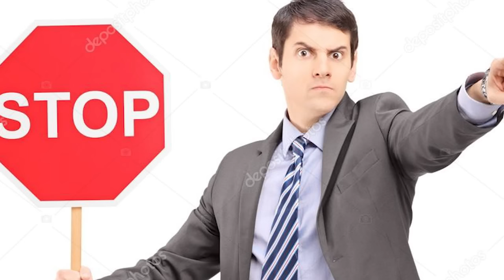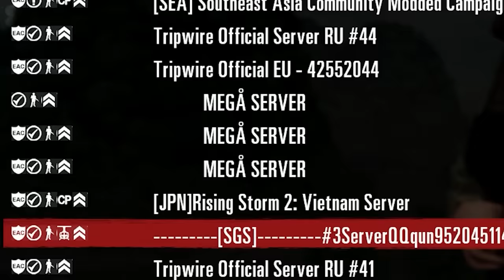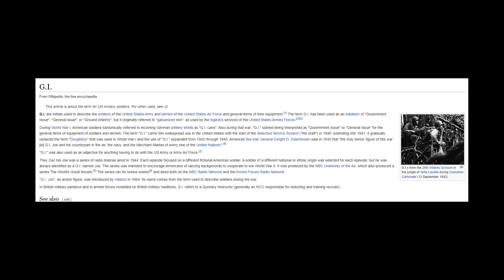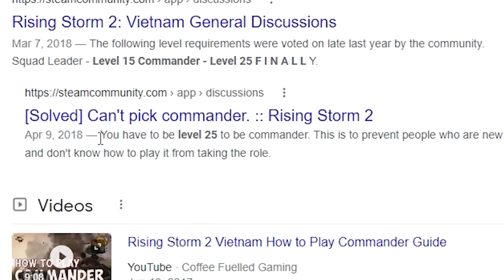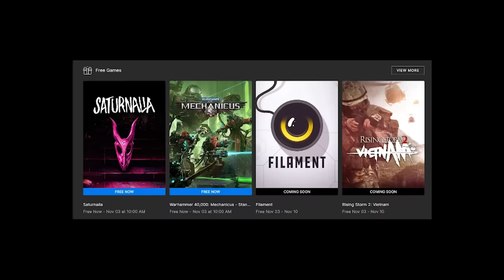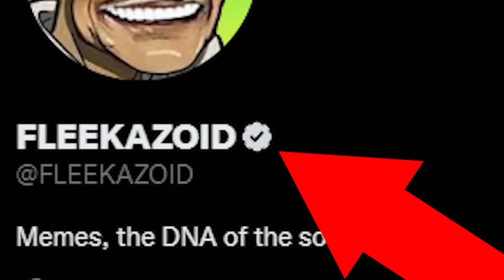the best FPS game you've never heard of | Rising Storm 2 Vietnam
Grandpa would be proud.

In this rising storm 2 vietnam review, you will get a metric ton of rising storm vietnam memes that can hopefully show you just how awesome this game is. In a nutshell, this is like Battlefield, but good.

This is the best fps game you've never heard of.

I had a fantastic time making this video and I hope you enjoy the this rising storm 2 vietnam experience. See you for whatever we do in the next one!

Chapters:

00:00 - Intro
00:39 - Overview
01:52 - The Server Saga
03:25 - Merica or Nam
04:28 - Territories
05:39 - Gameplay Overview
06:28 - TKing
07:20 - Classes
11:21 - BIG BRAIN TACTICS
12:41 - BASED ENDING